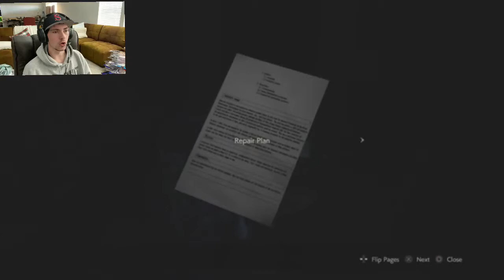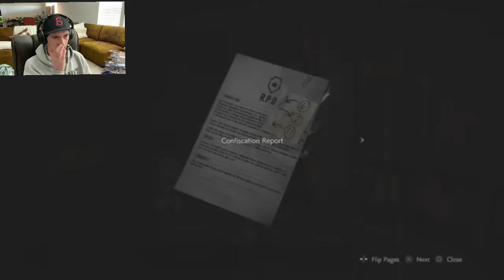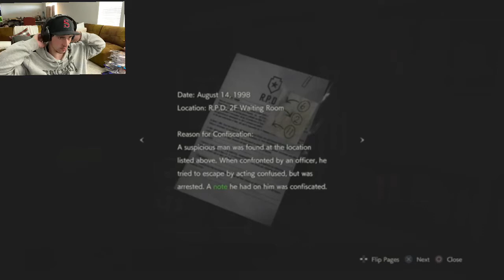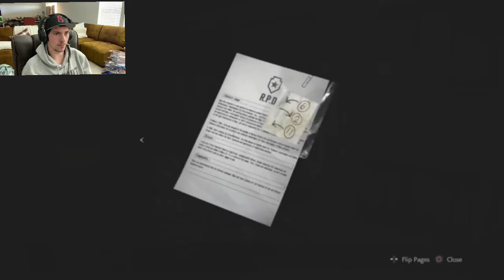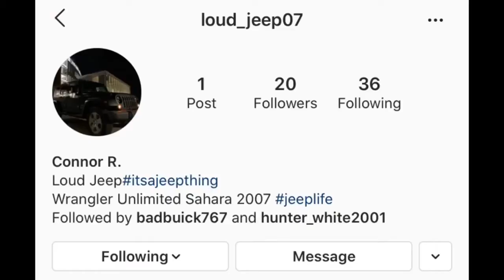RESIDENT EVIL 2/Leon--Part 4/ Not Looking Good